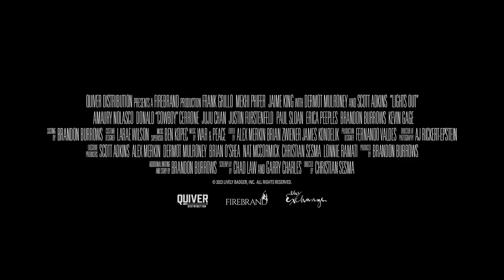LIGHTS OUT | Official HD Trailer (2024) | ACTION | Film Threat Trailers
In Lights Out, a homeless veteran, Michael “Duffy” Duffield (Grillo), meets a talkative Ex-Con, Max Bomer (Phifer) who notices Duffy’s skills after he gets into a bar fight and offers him a well-paying “job” competing in underground fight clubs. The pair form an unlikely partnership after their first fight and decide to travel to LA so Duffy can atone for his past and Max can pay back a crime boss, Sage Parker (Mulroney). Duffy enters Sage’s fight club and eventually wins, but it also gets him tied up in the crime world and offered jobs he can’t refuse, including one with Sage’s partner and Police officer, Ellen Ridgway (King). The deeper Duffy goes in this world, the more deadly it gets.

DIRECTOR: Christian Sesma
CAST: Frank Grillo, Mekhi Phifer, Jaime King, with Dermot Mulroney and Scott Adkins, along with Amaury Nolasco, Donald “Cowboy” Cerrone, Erica Peeples, Juju Chan Szeto, Paul Sloan, Justin Furstenfeld, Kevin Gage

IN THEATERSAND ON DIGITAL AND ON DEMAND: February 16, 2024